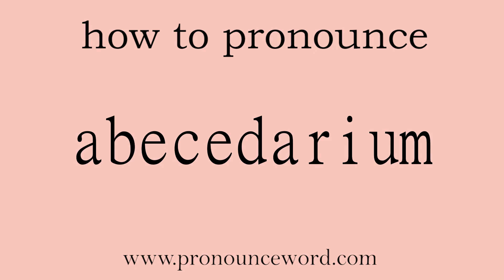abecedarium: How to pronounce abecedarium in english (correct!).Start with A. Learn from me.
Follow me!Learn from me how to pronounce the word abecedarium in english.This video shows you how to pronounce the word abecedarium in english.

abecedarium

n. 入门书；初级读物